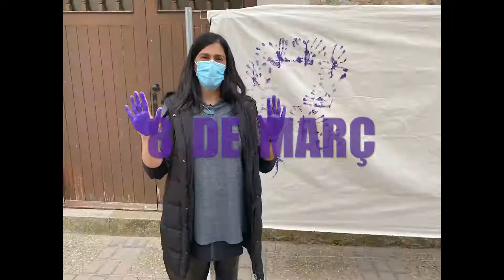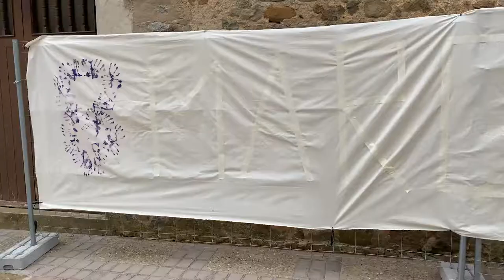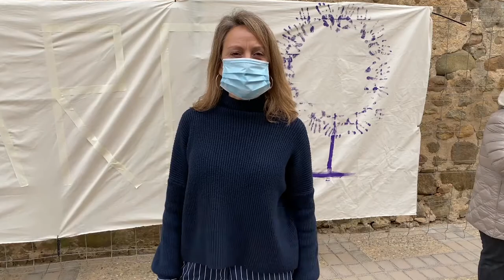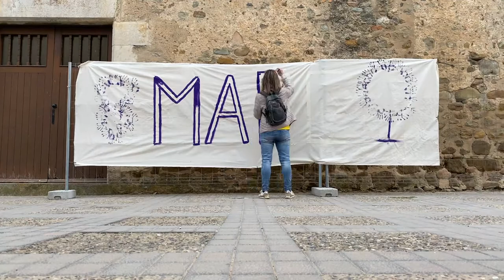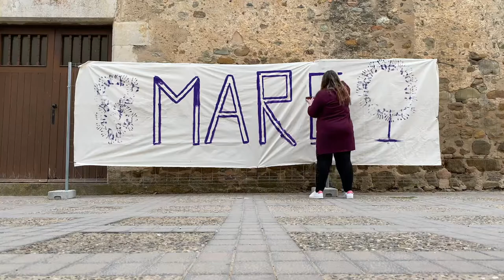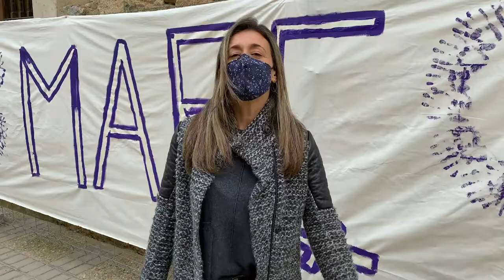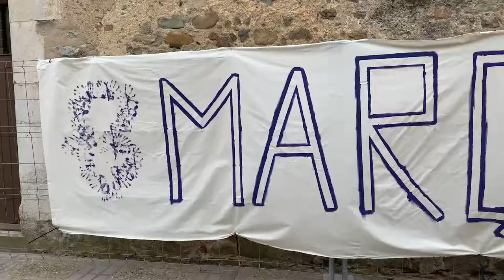Pancarta 8M Vilablareix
Procés de creació de la pancarta del 8M Dia de la Dona Treballadora a Vilablareix. Amb la participació de les veïnes i veïns del poble.